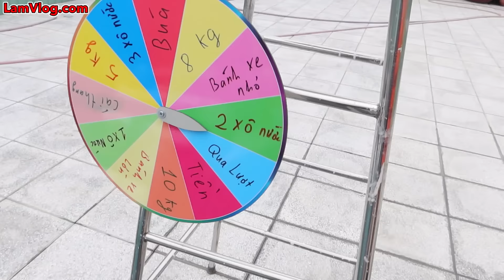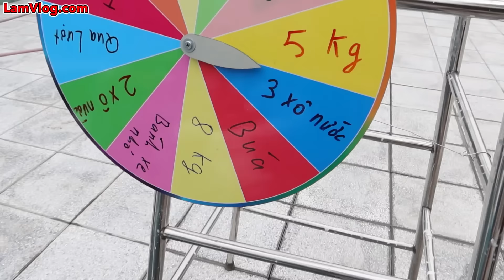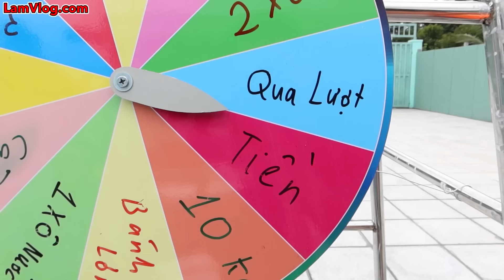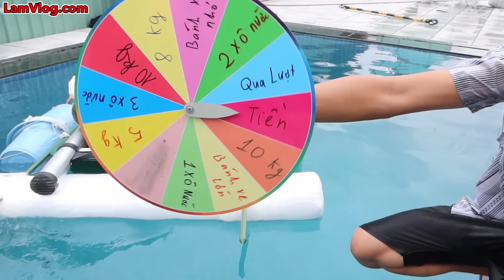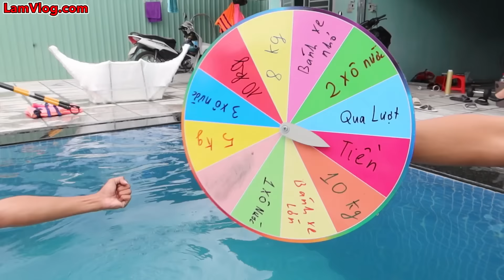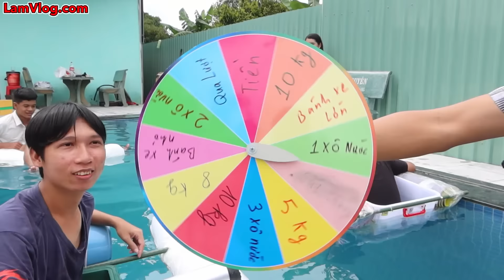Trận Chiến Chế Tạo Thuyền | Thuyền Của Ai Chìm Cuối Cùng Sẽ Thắng 5 Triệu